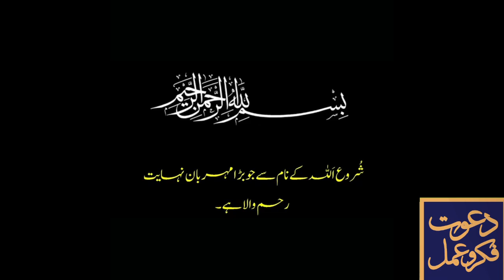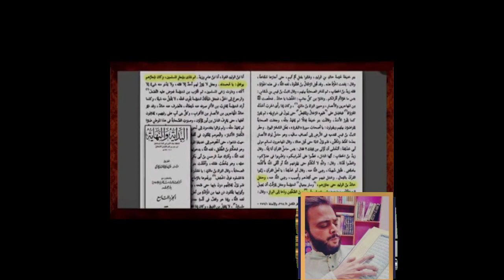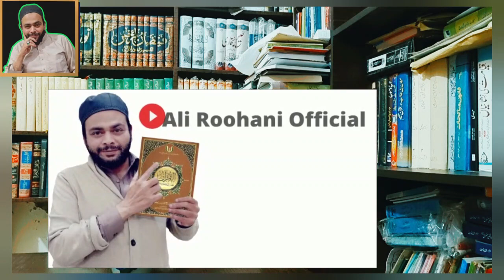Ayatullah qazvini ka challenge aur yari ki makari !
آج کی ویڈیو کے عنوانات
ایران کے مناظر اعظم آیت اللہ قزوینی کی ویڈیو دیکھیں جس میں وہ ابو ابراہیم آغا علی روحانی کو مباھلہ و مناظرہ کا چیلنج دے رھے ھیں۔
یا علی مدد پر ھمارا درست موقف
حسن اللہ یاری کی نئی مکاری اور ابو ابراہیم آغا علی روحانی کو دعوت